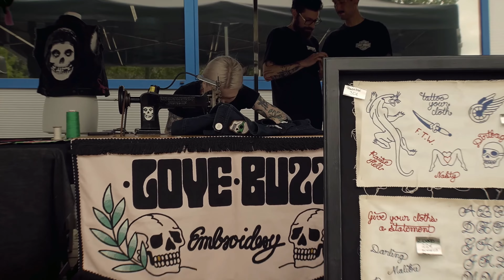2023 RUMBLE&THUNDER - US-CAR and BIKE SHOW * A&T Design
Despite the bad weather forecast, 17 exhibitors packed up their treasures and made their way to us.

Spread all over the place, everything revolved around choppers and oldschool cult. Handmade and unique is of course at the top of the list for this theme.

Pinstripers, engravers and tattoo artists presented their work and completed it live. Of course, there were also special custom parts, cool fashion and biker wear, and if you needed a rocking haircut or a fresh beard, there was an artist for that too.

 1:10 - US Classic Motorcycles
 7:54 - US Сlassic Сars
10:05 - Rollin Picture Gallery